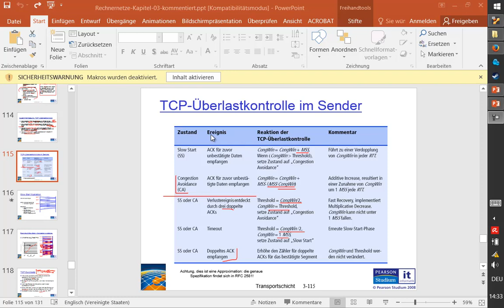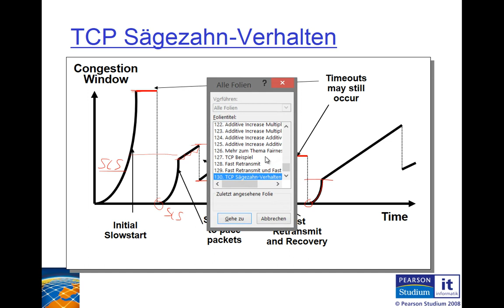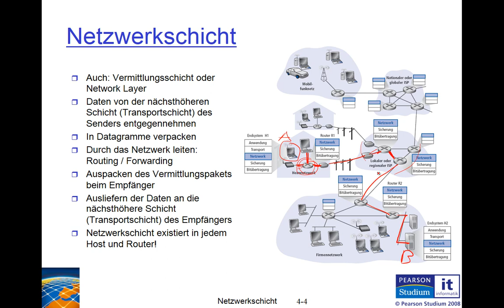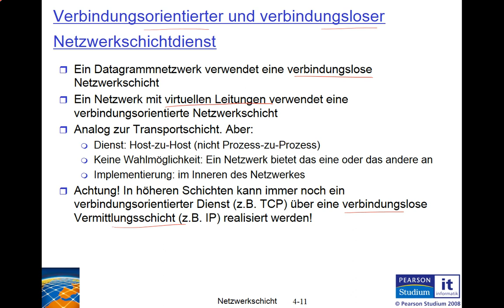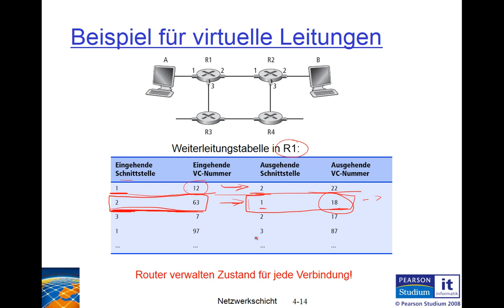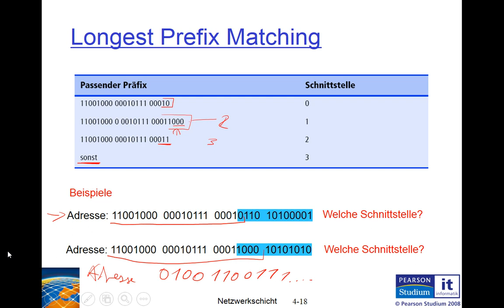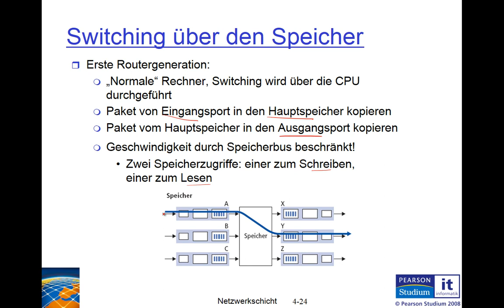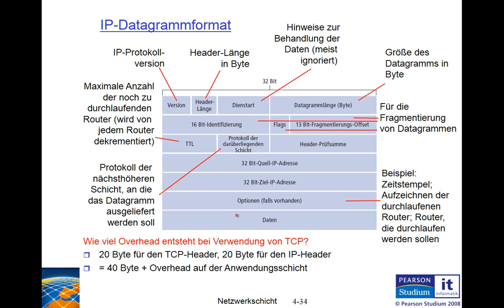HHU TSN 2017WS Rechnernetze 10